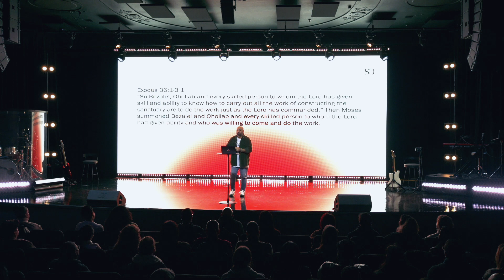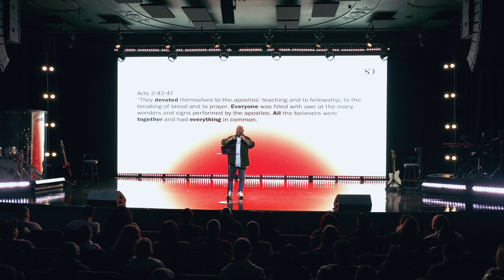Heart For The House // Pastor Jordan Durso